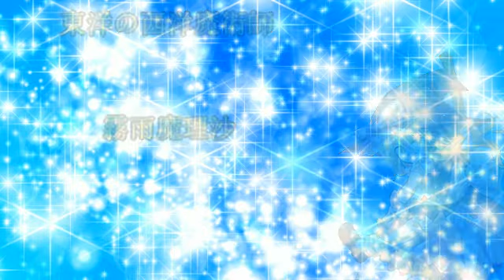東方恋迷想 第9章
尺が長くなるので
2本構成にします
後編は6日辺りに出します